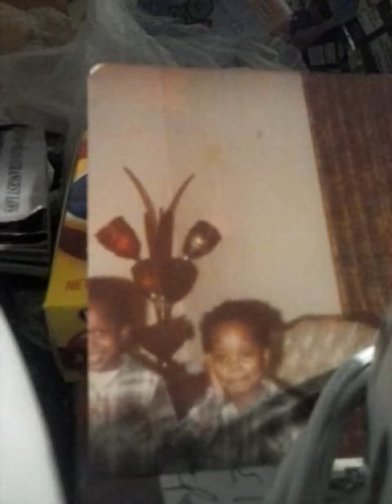S/O I FUCK WIT EVERYBODY